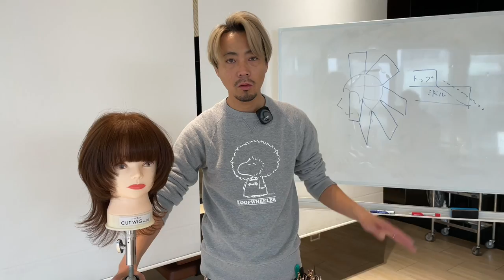ウルフカットってどう切るの？？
最近オーダーの多いウルフカット。
男性や女性どちらもできるスタイル。
でも今どきのウルフってどうやって切るの？
そんな方に徹底解説してます！！
知ってるだけでもビビらず切ることができますよ。

こちらはオンラインサロンのダイジェスト動画になります。フル動画はDMMのオンラインサロンで配信。
AFLOAT school　オンラインサロン

このチャンネルのメンバーになって応援よろしくお願いします。

売上を上げたい、指名を増やしたい、リターン率を上げたい、伸び悩んでる、はやくスタイリストになりたいって方にオススメの動画です。
いかに簡単に速く可愛く、今の時代に合わせたカットを見せます。
必ず結果の出る切り方です！

動画のクオリティはまだまだですが、これからも、継続してアップしていきますのでよろしくお願いします！

※臨店講習会も行なっています。

AFLOAT
小鳥居直樹/コトリイナオキ
銀座美容師
・美容師向けセミナー[国内/上海・台湾・杭州]
・ TV出演/雑誌撮影
・AFLOATカットDVD、技術教材を担当

2001年４月AFLOAT入社。約１年半という速さでスタイリストデビューをはたす。
Beauty Connection代表を歴任後、AFLOAT GINZAリニューアルオープンスタッフとして移動。
AFLOAT CTO(最高技術責任者）としてサロンワークを中心に活動しながら、雑誌などの撮影、店内での技術講師、カリキュラム制作など多岐にわたり活躍。
またセミナー講師としても評価が高くカットテクニックを中心としたセミナー、教えた美容師さんは数千人にもなり、ベーシックを取り入れながらの今風な切り方は、受講後すぐに数字が好転する即効性が認められ、96％以上の美容師がリピーターとなっている。
開催地は日本全国からアジア各国に及ぶ。
自身の講師活動だけに留まらず、AFLOAT内部のカット講師育成も手掛けるカットマイスター。

大人女性・ミセス世代の多くお客様を担当し、物腰やわらかくお客様からの信頼も厚い。ヘアカタログにてオーダー率トップランキングのヘアスタイルを多数掲載、 全国数々のステージやセミナー、講師活動など多方面で活躍。
頭の形、顔型、髪質、ライフスタイルに合わせてカットし再現性を高めます。トレンドをしっかり踏まえた上でお客様に一番似合うスタイルを提供できることからリピーターが後を絶たない。確実なカウンセリングからご要望以上の最高の仕上がりを提供します。

シザー以外の絶対に必要な道具。

カットコーム ホンゴ ビュープロコーム No.407

五力工業 Eクリップ LLサイズ

ロールブラシ　ホンゴ  ヘアケアロール K-408

A-386耳付カットウィッグ宮村浩気プロデュース

‎パナソニック　バリカン

リファ(ReFa) BEAUTECH ドライヤー

リファ（ReFa)BEAUTECH ストレートアイロン ホワイト

撮影機材　DJI OM4

マイク　RODE ロード VideoMicro